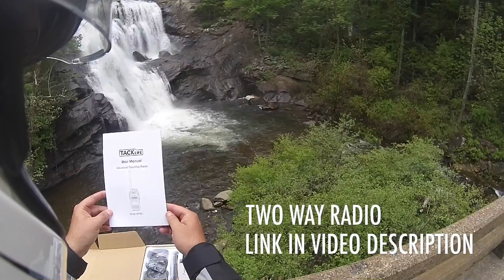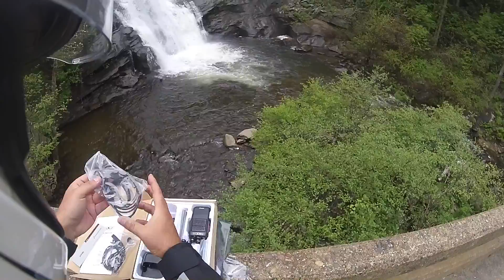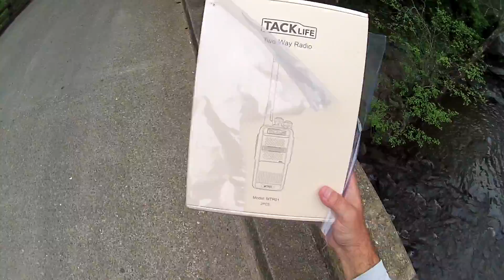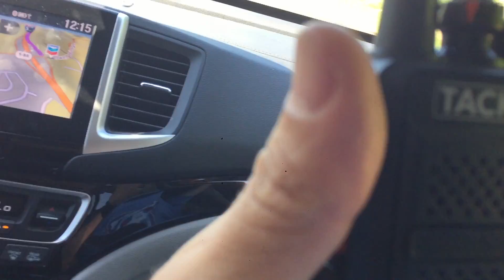Best Two Way Radios - TACKLIFE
During our motorcycle adventure I had the opportunity to use the new Tacklife walkie talkies which came in very useful several times during the trip. Range and long battery life with very clear audio. No one jumped the waterfall.

Thanks!!!